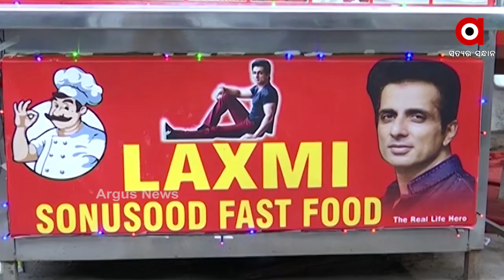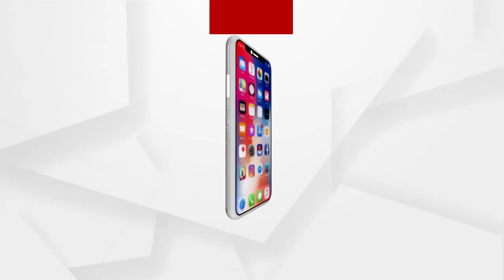ସୋନୁ ସୁଦଙ୍କ ନାଁରେ ଫୁଡ୍ ଷ୍ଟଲ | Sonu Sood Fast Food by Sonu Sood Fan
ସୋନୁ ସୁଦଙ୍କ ନାଁରେ ଫୁଡ୍ ଷ୍ଟଲ
ପ୍ରଶଂସକଙ୍କୁ ସରପ୍ରାଇଜ ଦେଲେ ଗରିବଙ୍କ ମୈସିହା
ସୋନୁଙ୍କ ଅଚାନକ ଗସ୍ତରେ ଆଶ୍ଚର୍ଯ୍ୟ ଚକିତ ହେଲେ ପ୍ରଶଂସକ